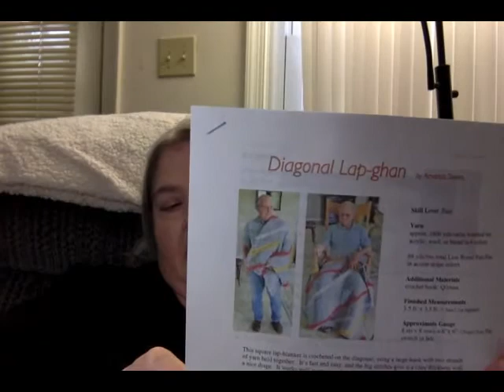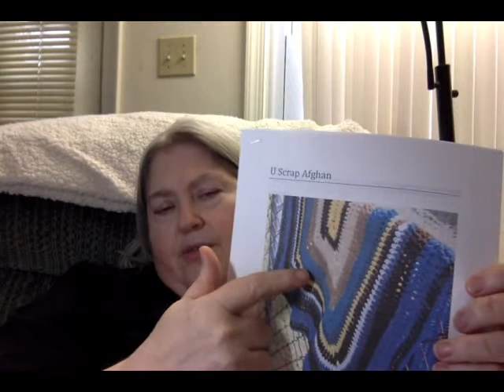VEDA 4 15 2018 Chinese Sunday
Every other weekend we do a Chinese/Japanese Buffet for lunch, then do some other shopping as needed or desired. My fortune is the one on the bottom!  LOL